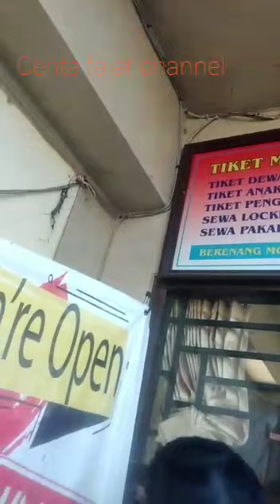Belajar Berenang Dinirmala Mahendradata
Hari ini aku ama abangku dan fahan pergi belajar berenang dinirmala mahendaradata untuk bersenang senang.
Ga sangka disana ketemu teman lama yg lagi belajar berenang dinirmala mahendradata